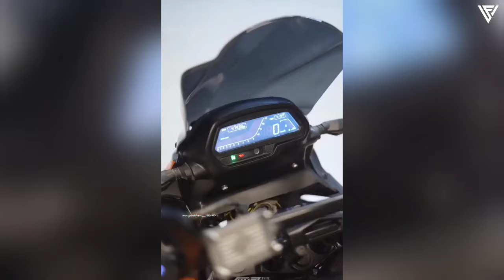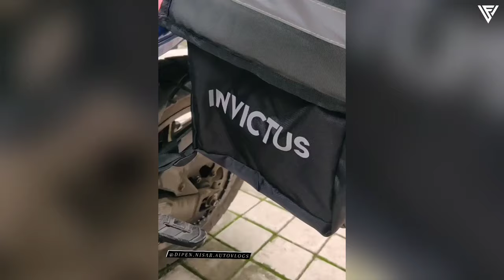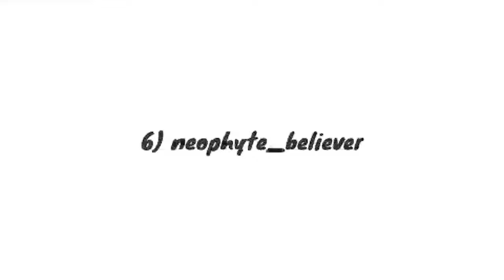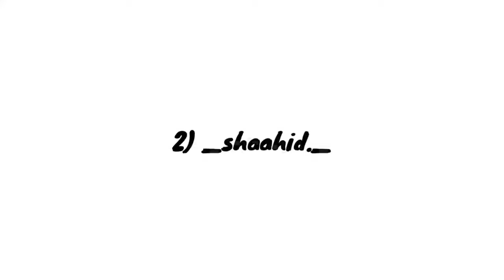TOP 10 BEST MODIFIED BAJAJ DOMINAR 400/250 | DOMINAR WRAP | PART 2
I Do not Claim these clips as my own.All Credits goes to the rightfull Owners.If Your clips Featured and you want it taken down ,send me an-email explaining the situation and we resolve it